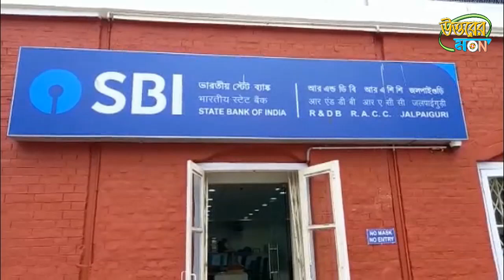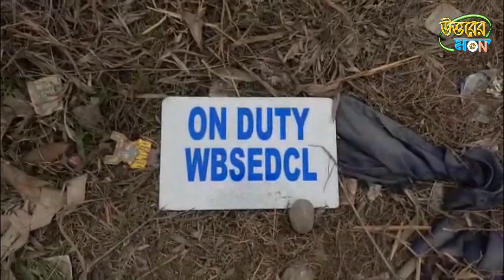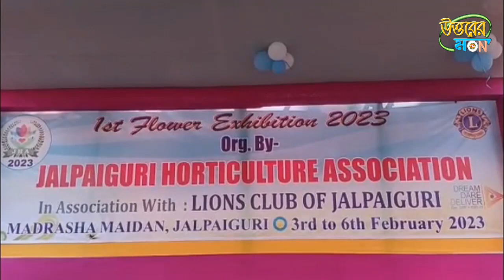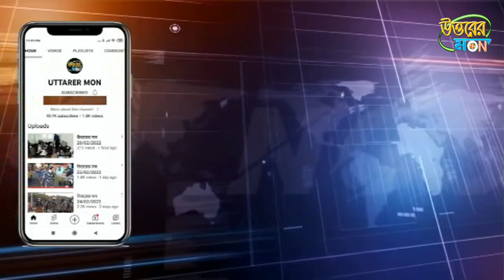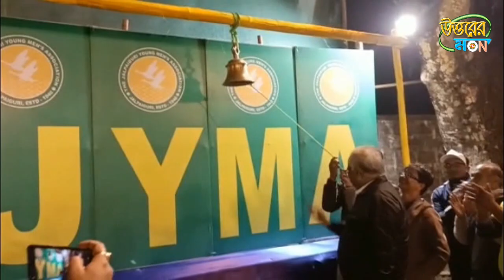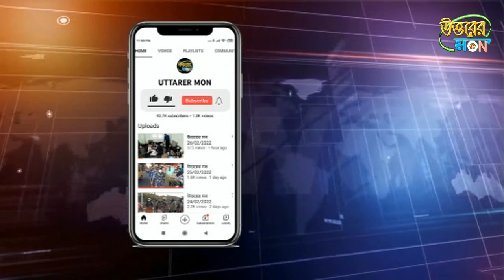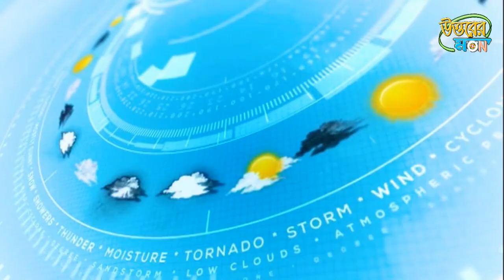উত্তরের মন 02/02/2023